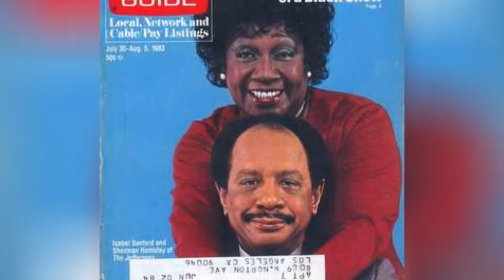Fictional Characters Named George ✅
List of notable fictional characters whose name is George, including photos when available. The fictional characters named George below come from every kind of genre and medium, as this list includes movie characters named George, TV characters named George, and book characters named George. You might even find some notable video game characters whose name is George below as well. Whether you're looking for comedy characters named George or drama characters named George, this list will have what you're looking for.Who are the most well known fictional Georges? Some of the more memorable names below include George Costanza from Seinfeld, George Jefferson from The Jeffersons, and George Michael Bluth from Arrested Development. This list is ranked by the votes of users like you, so vote for your favorite characters below if you want to see them higher on the list. If we left your top character named George off the list, feel free to add them. more
0:00 - Intro
0:00:08 - George 'Iceman' Chambers
0:00:15 - George Bluth Sr.
0:00:22 - George Hammond
0:00:29 - George W. Geezil
0:00:37 - George Milton
0:00:44 - George Wydell
0:00:51 - George Taylor
0:00:58 - George Webber
0:01:05 - George Altman
0:01:12 - George Newton
0:01:19 - George Hanson
0:01:26 - George Olson
0:01:33 - George Gordon Flynn
0:01:40 - George Woolf
0:01:47 - George Merry
0:01:54 - George Downes
0:02:01 - George Duroy
0:02:08 - George Samuel Kirk, Sr.
0:02:16 - George Alonzo 'Gonzo' Gates
0:02:24 - George Palmer
0:02:31 - George Kirrin
0:02:38 - George Juergens
0:02:45 - George Osborne
0:02:52 - George Sands
0:02:59 - George \"Mac\" Michale
0:03:06 - George Luz
0:03:13 - George Washington Duke
0:03:20 - George Ristuccia
0:03:27 - George Lass
0:03:35 - George 'Georgie' Clasky
0:03:42 - George Smiley
0:03:49 - George Jefferson
0:03:56 - George Barry
0:04:03 - George Michael Bluth
0:04:10 - George Bailey
0:04:17 - George Steinbrenner
0:04:24 - George the Doorman
0:04:31 - George Tooney
0:04:38 - George Llewelyn Davies
0:04:45 - George Feeny
0:04:52 - George of the Jungle
0:04:59 - George Banks
0:05:06 - George McFly
0:05:13 - George O'Malley
0:05:20 - George Costanza
0:05:27 - George Darling
0:05:34 - George Jetson
0:05:41 - George Lopez
0:05:48 - George Lundgren
0:05:55 - George Weasley